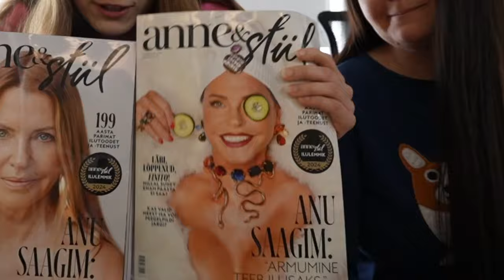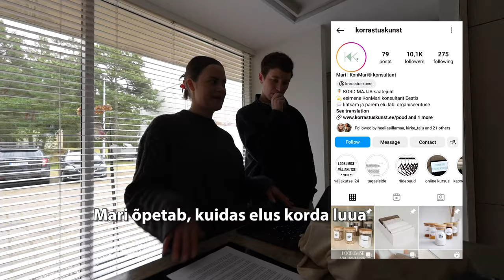KAOOTILISED 36H TALLINNAS | Õhtulehe toimetus, Telehommik, MyHits jpm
Tegelikult on tore, kui paljud asjad satuvad samale päevale, siis saab kõik korraga kaelast ära. 😌